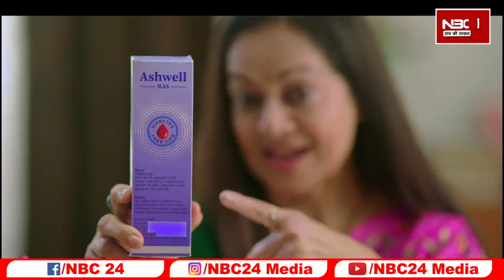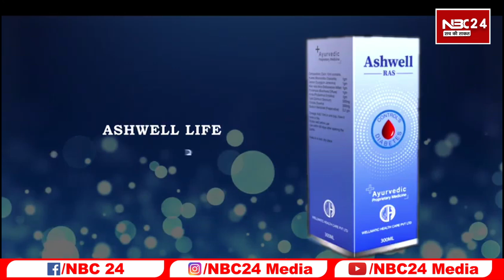तेज प्रताप का मिशन हो गया फेल दूर दूर तक नहीं दिखे तेज धीरेंद्र शास्त्री ने बजा दी !